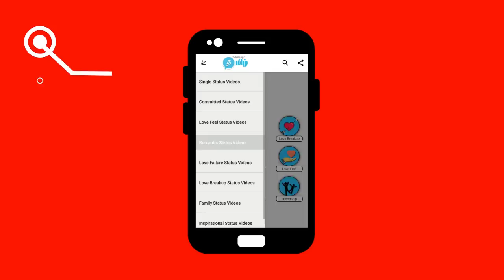தல அஜித்துடன் நடிக்க வாய்ப்பு! ஆனால்? விஜய் டிவி தொகுப்பாளினி DD என்ன செய்தார் தெரியுமா?